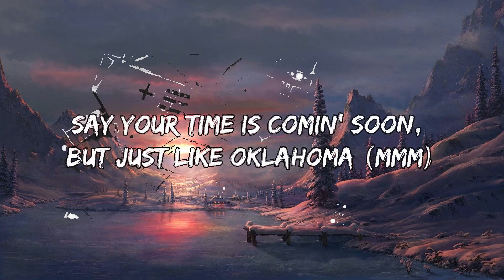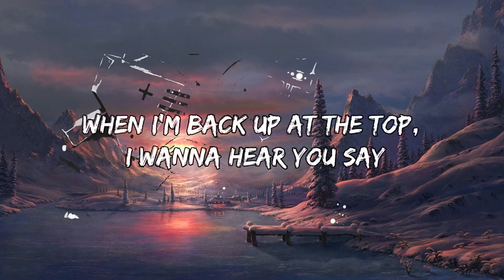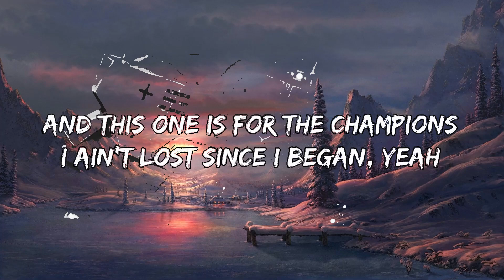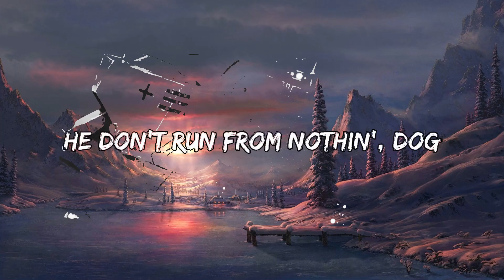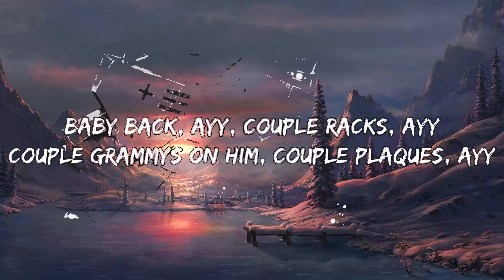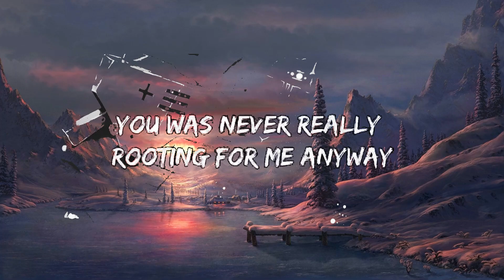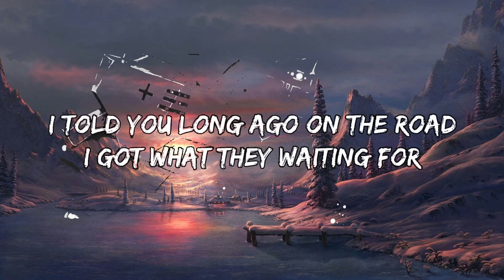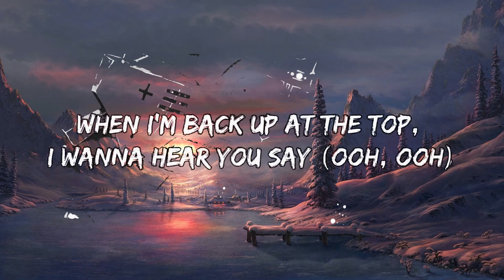Lil Nas X - Industry Baby (Lyrics) ft. Jack Harlow | 25mins Best Music